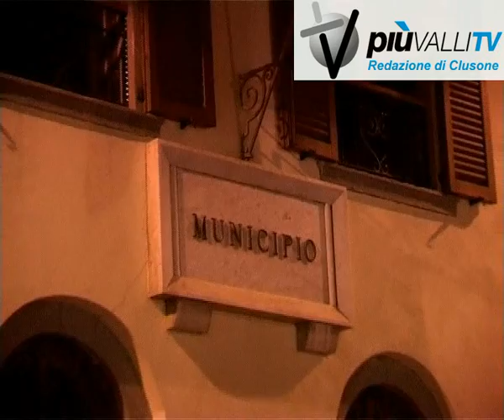6 milioni in valle di Scalve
In seguito alla presentazione di un progetto di Piano di Sviluppo Rurale, che la Regione ha recentemente approvato, arriveranno in Val di Scalve risorse per circa 6 milioni di euro finalizzate non soltanto a realizzazioni di carattere pubblico ma anche a finanziare progetti dei privati che intendessero  iniziare e ampliare la loro attività.
Un altro notevole successo per gli amministratori della Val di Scalve è lapprovazione regionale, con i relativi finanziamenti, del Piano di Sviluppo Rurale presentato a suo tempo dalla Comunità Montana. La valle godrà così di cospicui finanziamenti, da finalizzare ad una serie di iniziative economiche, sociali ed ambientali, come ci ha spiegato il presidente, Franco Belingheri.